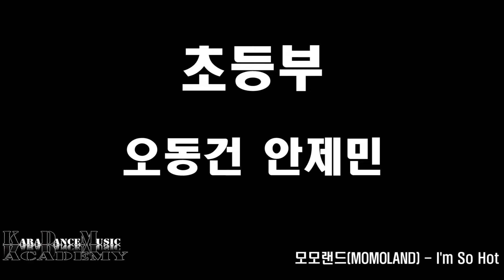성남댄스학원 KDM academy 성남본점 / 초등부 / 안제민,오동건 / 모모랜드(MOMOLAND) - I'm So Hot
Song: 모모랜드(MOMOLAND) - I'm So Hot

Stay informed about KDM ACADEMY class schedule and news updates:
카톡 상담은 친구찾기에서 @카라댄스 검색 !!
전화 상담은 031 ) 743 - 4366

KDM ACADEMY is dance and vocal academy authorized by the Gyeonggi-do Province Ministry of Education. We are currently located in Gyeonggi-do Sungnam City and we strive to foster professional talent in our field, preparing students for prestigious art schools and universities. We have various courses for begginers to professionals and we are sure it will be an enjoyable experience for all looking to dance and sing.

KDM ACADEMY 는 대한민국 경기도 성남시 에 위치한 댄스 & 보컬 아카데미 로 경기도교육청 정식 허가 학원 으로 전문가 양성 과 예술고등학교 , 예술대학교 입시 준비 전문 학원 입니다.
유아 , 학생 , 성인 , 비경험자 , 유경험자 모두 춤 과 노래 를 즐겁게 배울 수 있는 다양한 클래스 를 운영 중 입니다.

All the video productions of KDM ACADEMY are under the legal protection of copyright.
Theft and unauthorized arrogation of work such as converting the original vedio clip to a mirror mode and the modification of the logo including the deletion of the academy logo are not allowed without the authorization of KDMA Academy

성남댄스학원 위례댄스학원 카라댄스 댄스학원 실용음악학원 예고입시 예대입시 오디션 전문반 유아반 어린이반 취미반 성인반 다이어트반